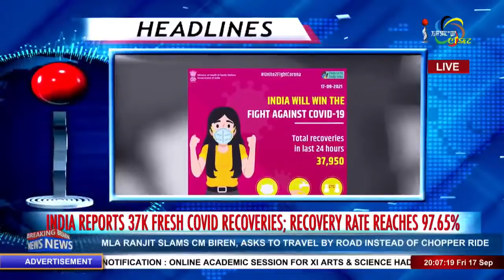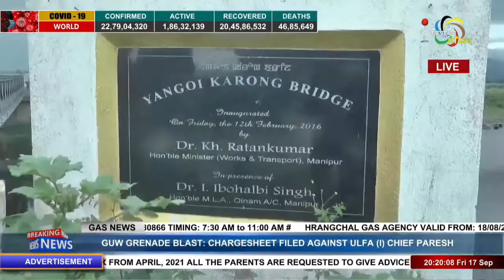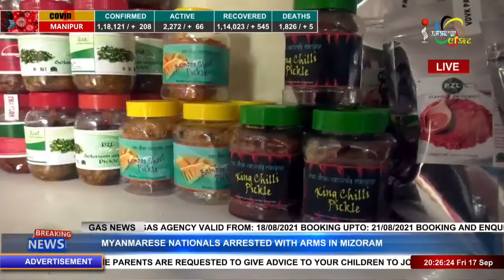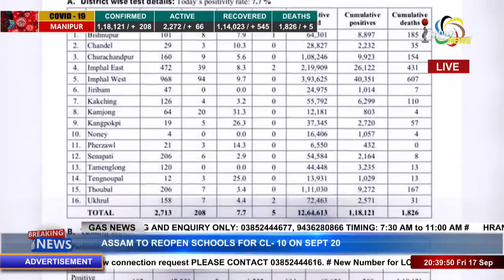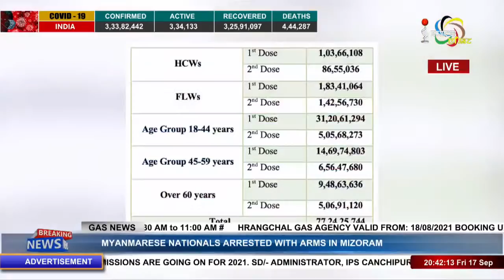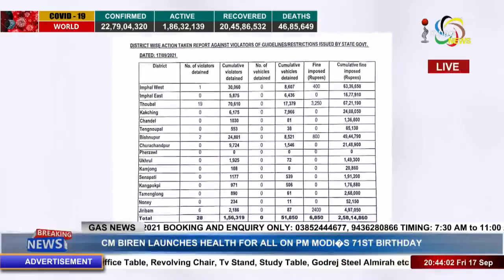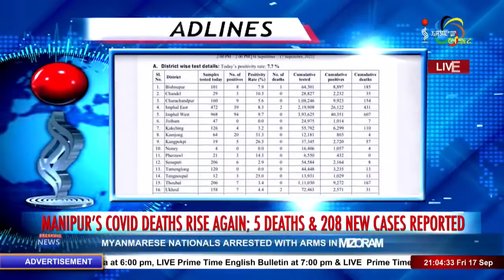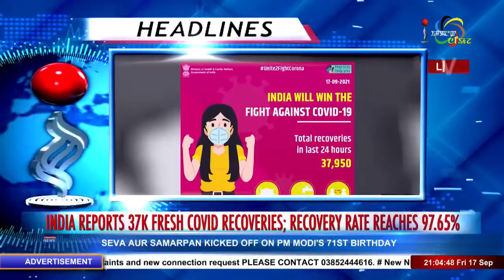Impact News Manipuri Bulletin 17 SEP 2021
Anchor : Kkay Thokchom